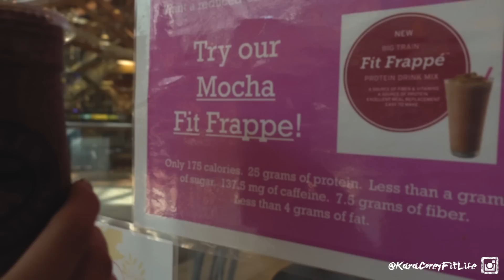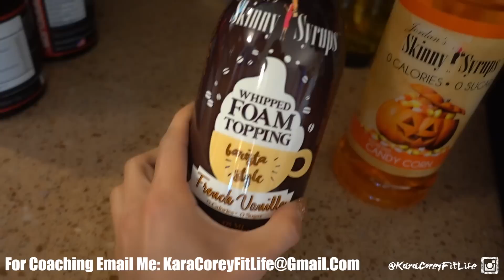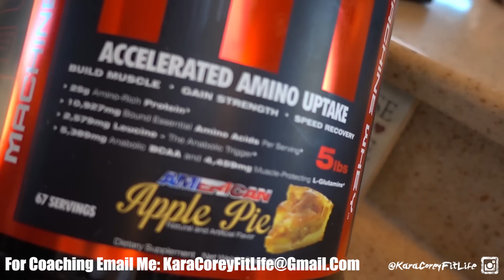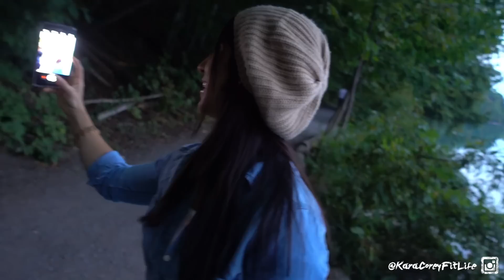Why I Don't Collab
The reason why I just don't collab to grow the channel.